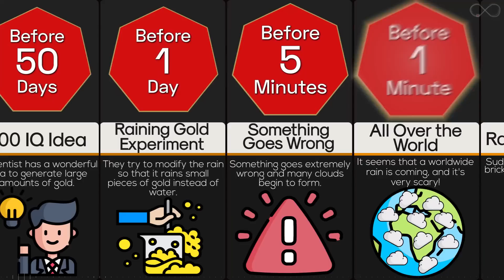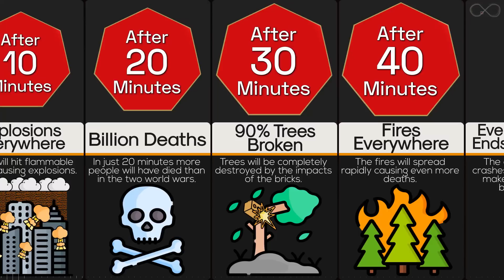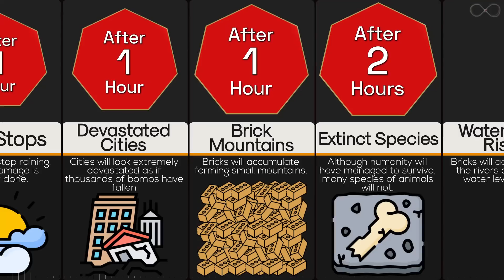Timeline: What If It Rained Bricks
During raining, especially the heave ones, some humans activities are gonna stop. There are times when weather conditions get very bad you can't even go out to do basic tasks. But have you ever imagined bricks falling down from the sky and hitting everywhere just like rain drops? How earth would look like if bricks, instead of rain drops, started raining down?  Can you imagine the disasters that follow? Let's find out more on what happens in such a scenario.